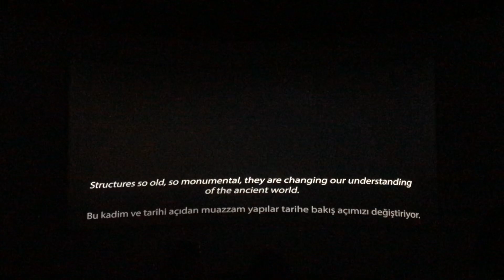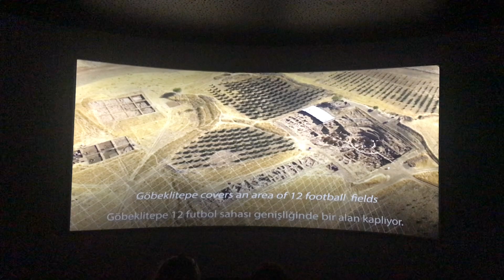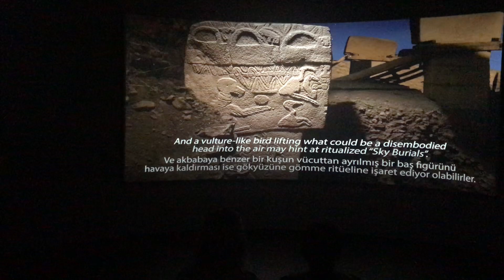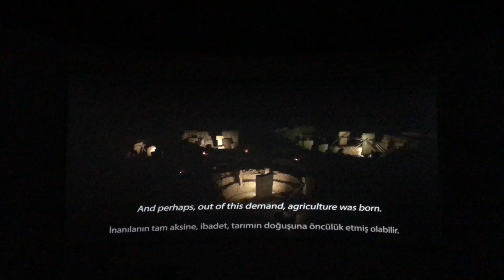Göbeklitepe | Göbeklitepe Tanıtım Film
Merhabalar,

Sizler ile Göbeklitepe ziyaretimizdeki tanıtım filmini paylaşmak istiyoruz. Biz izlerken çok heyecanlanmıştık. Umarım sizlerede aynı heyecanı yaşatabiliriz.